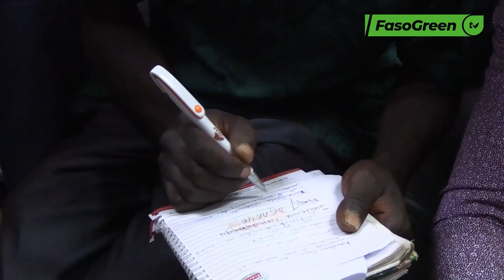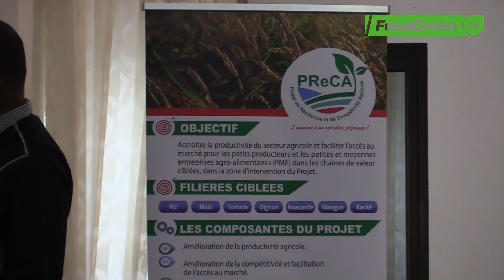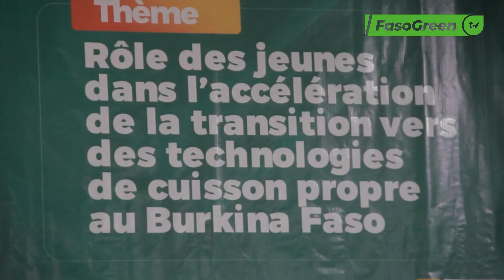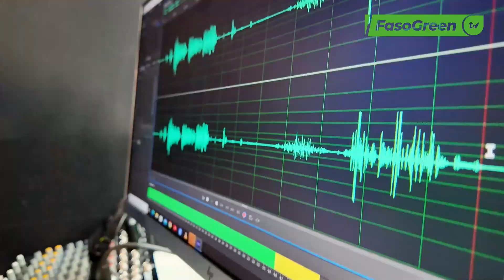JT DU 03 DECEMBRE 2024